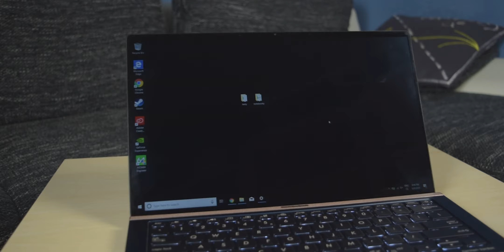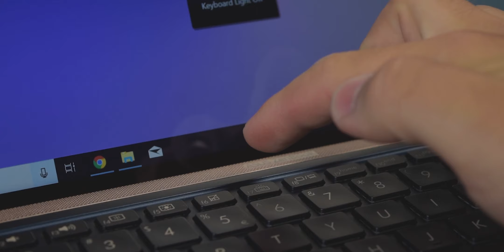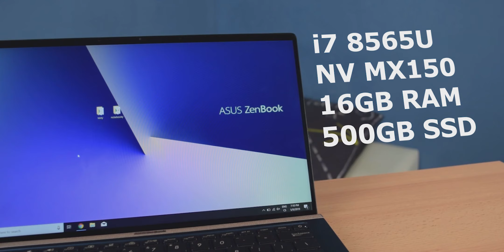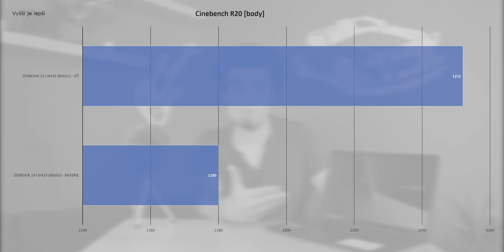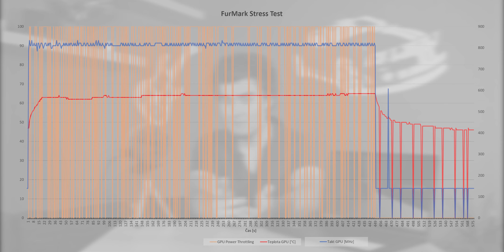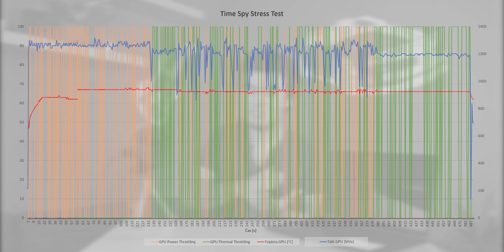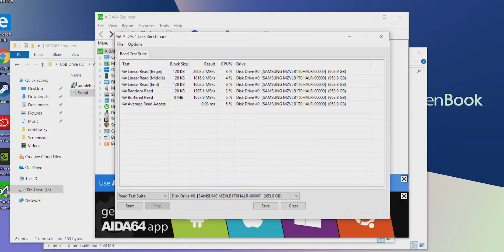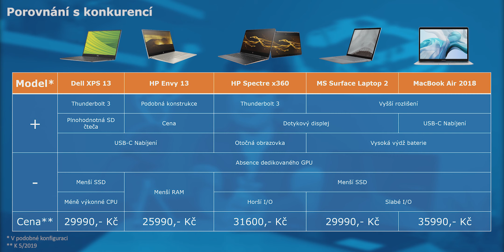ZenBook 14 - Stylový, ale nedodělaný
Malý a přenosný notebook je věc, kterou hledá hodně lidí a jejich nabídka se neustále rozšiřuje. Asus přišel s jedním, který má za svoji cenu velice slušný hardware. Může se ale i v ostatních funkcích vyrovnat s konkurencí?